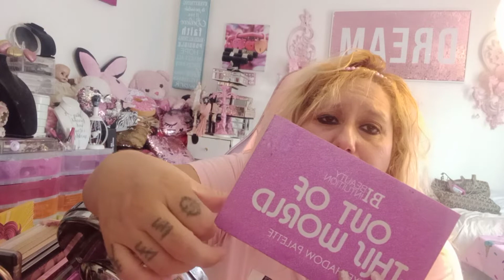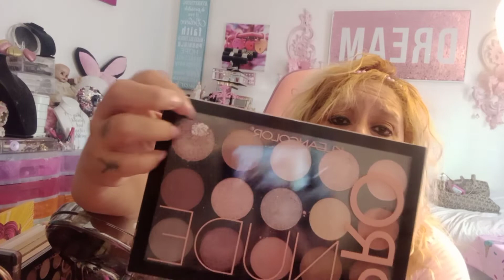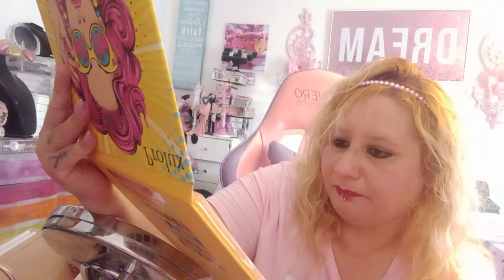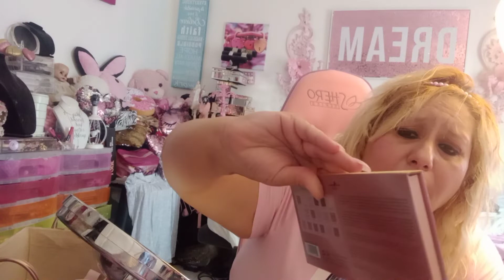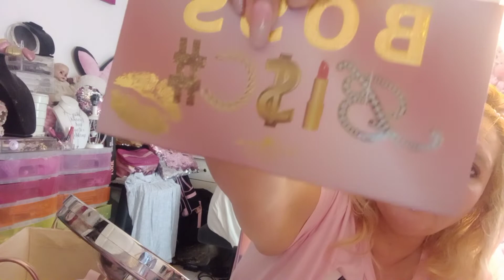Collection de makeup 💄 parte 2